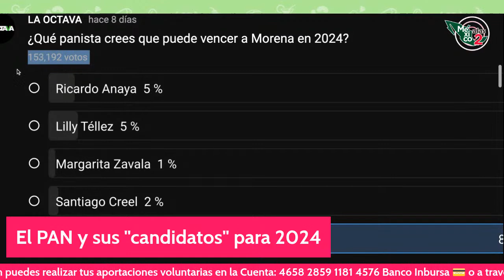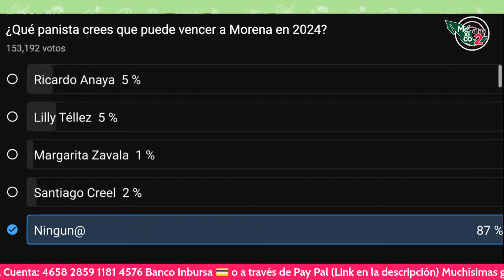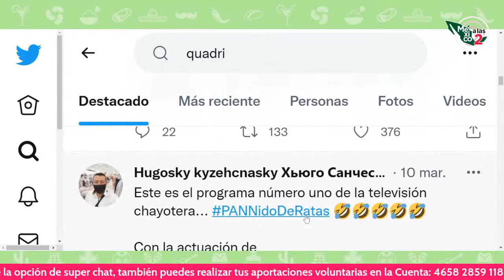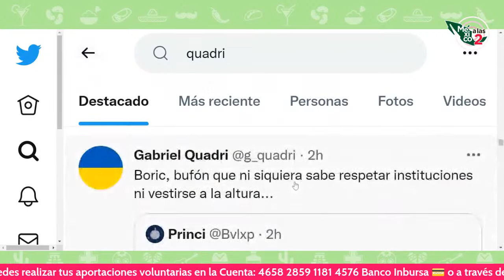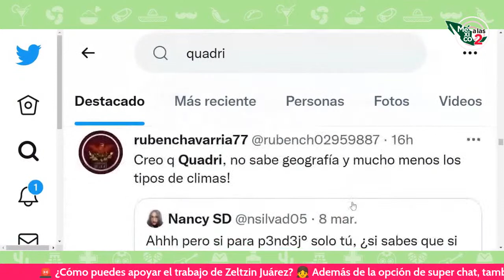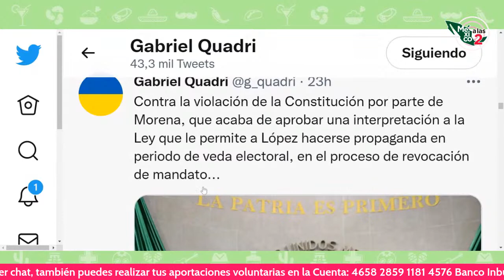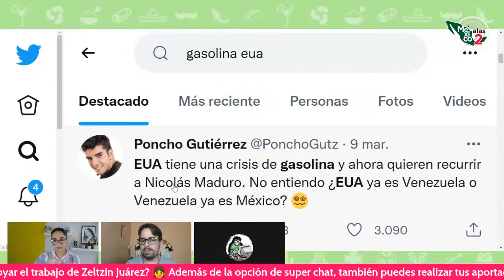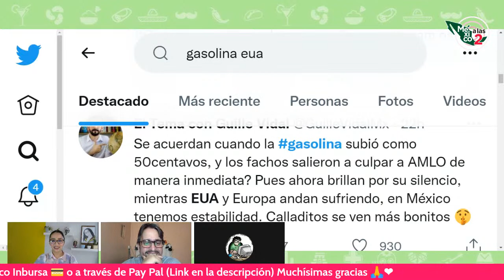¿QUADRI? ¿LILLY TÉLLEZ? LOS CANDIDATOS DEL PAN PARA 2024